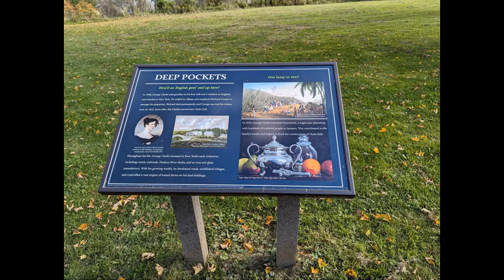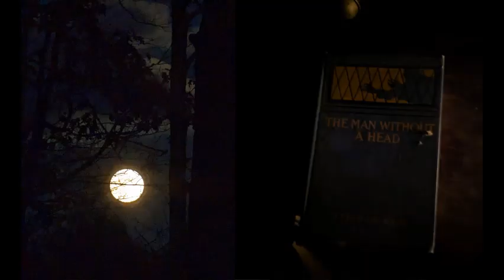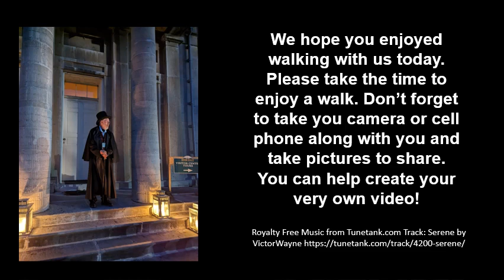A Walk With Sarah at Hyde Hall, Cooperstown, NY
Come join us as we walk with our guest walker, Sarah on a recent visit to Hyde Hall in Cooperstown, NY. Thanks Sarah for sharing your pictures!